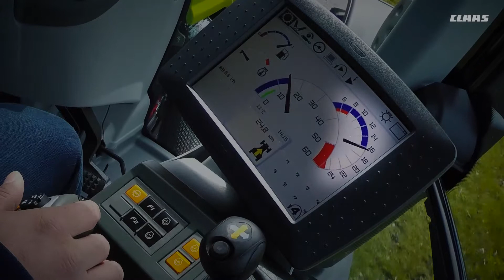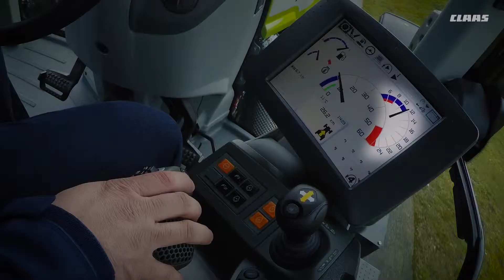CLAAS AXION 900 / 800 ARION 600 / 500 CMATIC Neuheiten 2016.